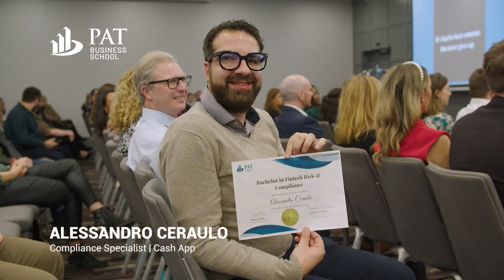PAT Business School Awards Ceremony 2023